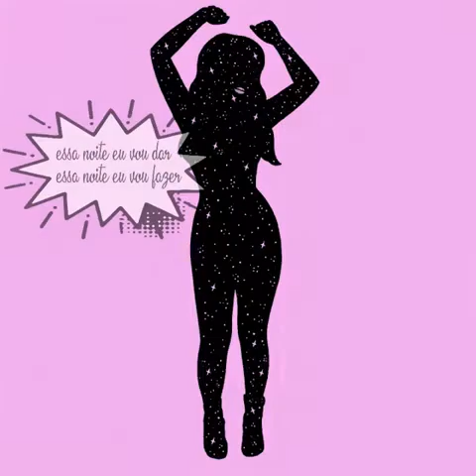vadia sacana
Esta música contem palavrões e alto nível de independência, se você tem problemas com isso, por favor, não assista.